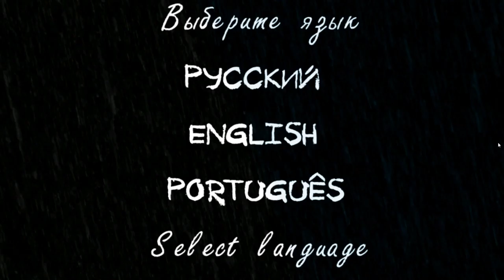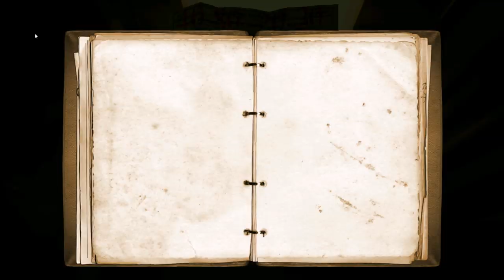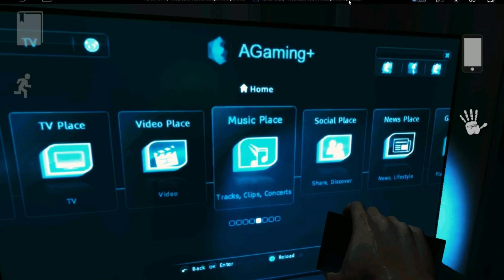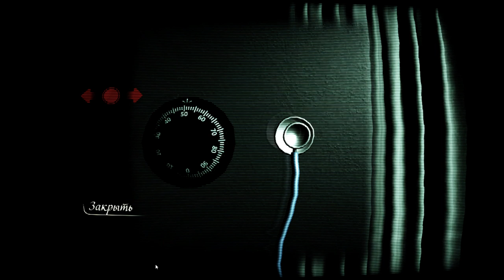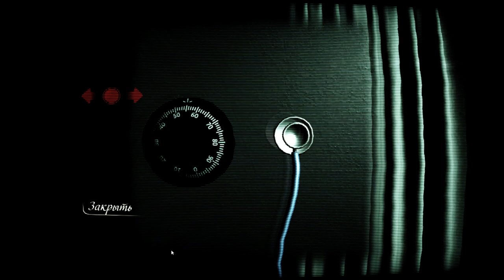Reporter ЧТО ТУТ ПРОИСХОДИТ ???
Reporter - Экшен-хоррор от "AGaming+" - игра, которая не просто пощекочет вам нервы, а потрясет вас до глубины души. Не верите? Тогда берите наушники, выключайте свет и начинайте играть! История началась в небольшом городке, где произошла серия жутких и загадочных убийств. До последнего полиция пыталась скрывать случившееся, чтобы не нагонять паники среди жителей, но, увы, часть информации всё же попала в местную прессу. Вы пытаетесь во всем разобраться и в ходе расследования, понимаете, что историю, в которую вы вляпались, запомните на всю оставшуюся жизнь. Если конечно, вообще останетесь в живых...